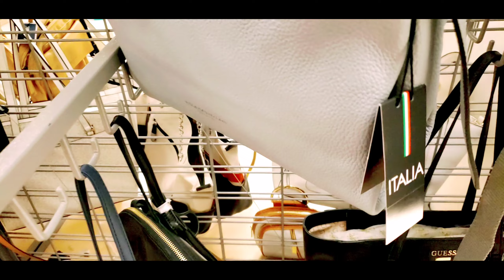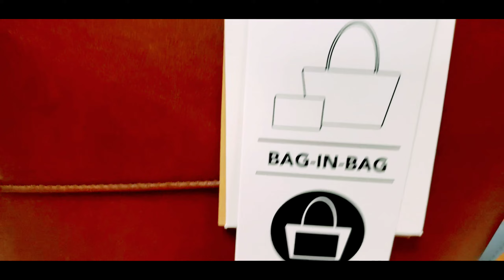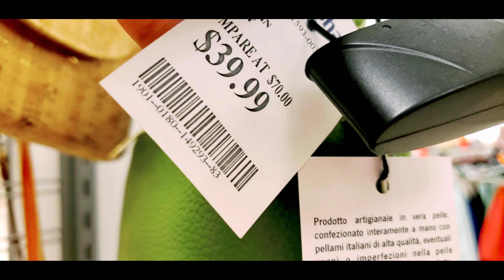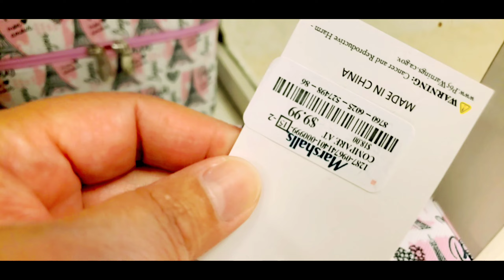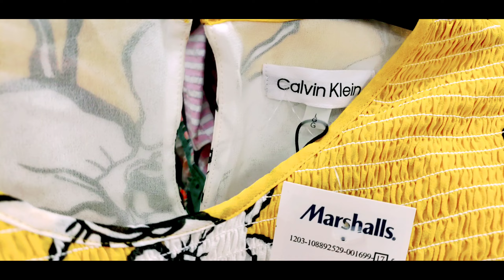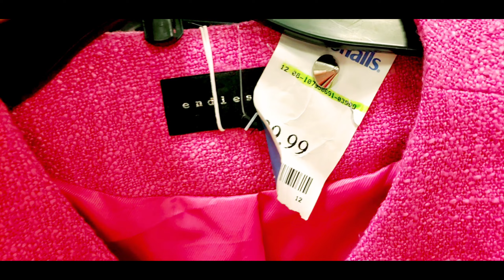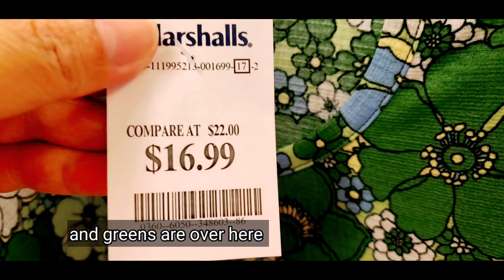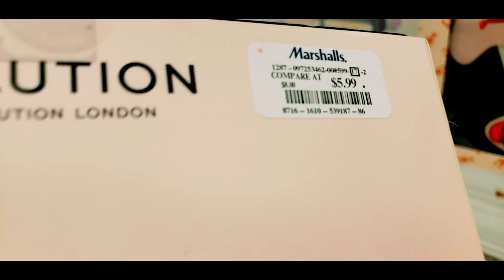Ep252 Marshalls New Arrivals Made in Italy bags#shopping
Marshalls New Arrivals! Made in Italy bags!